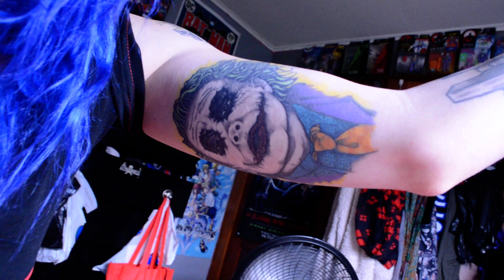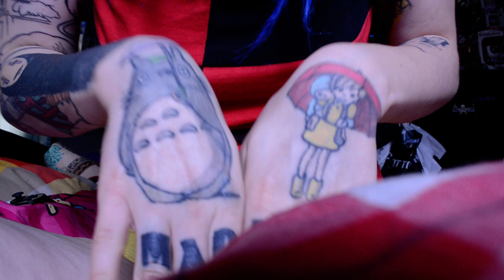My Tattoos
my current tattoos